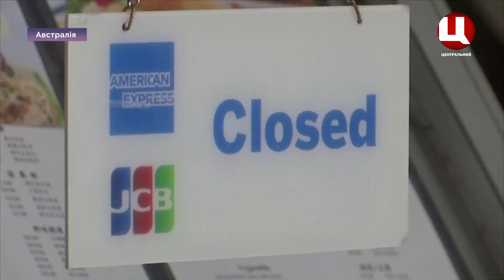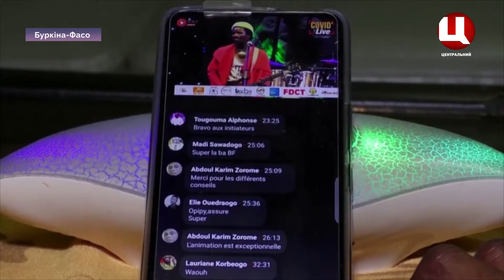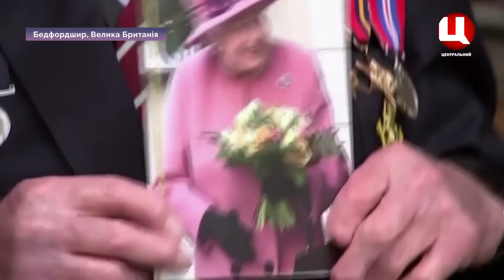Світ сьогодні 22.05.2020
1. Австралійські штати розділилися щодо питання, чи відновлювати внутрішній туризм
2. Музиканти Буркіна-Фасо виступають онлайн у реальному часі
3. У Кенії знайшли одноклітинний організм, який може захистити від малярії
4. Кількість жертв циклону «Амфан» перевищила 80 осіб

5. Столітнього британського капітана Тома Мура посвятять у лицарі